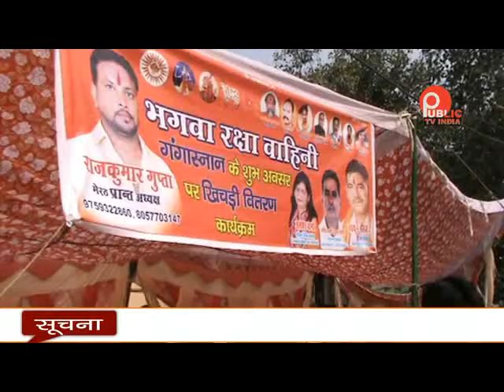Bhagwa raksha vahini Khichdi vitran